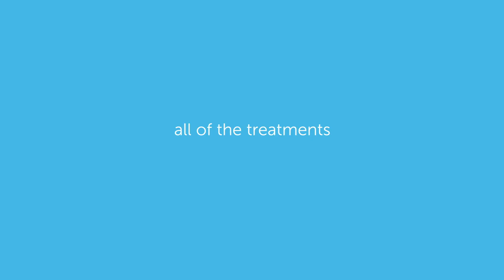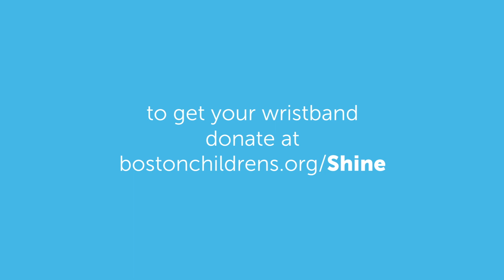Shine your light for the kids of Boston Children's Hospital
This February, celebrate lifesaving work. Kids like Evan count on Boston Children’s to bring them brighter, healthier days. Donate $10 or more and receive your shining wristband—a symbol of your support. All funds raised will fuel research and care at Boston Children’s, the nation’s #1 pediatric hospital.